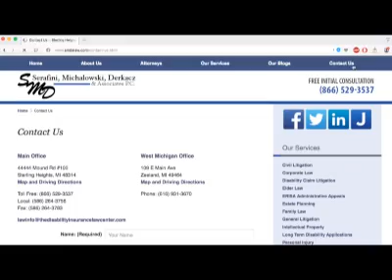20 OH CB ANGELO GROSE COMMITS TO MSU!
20 OH CB ANGELO GROSE COMMITS TO MSU!   Make your home page! Want the latest breaking MSU news?  Don’t miss any of the latest up to the second updates on Michigan State Sports when you follow on Twitter @HondoCarpenter